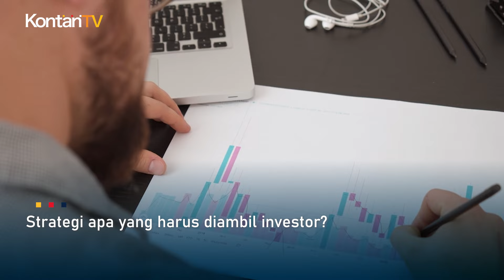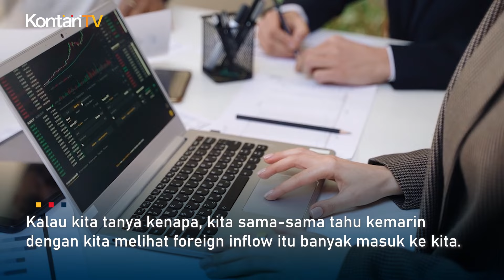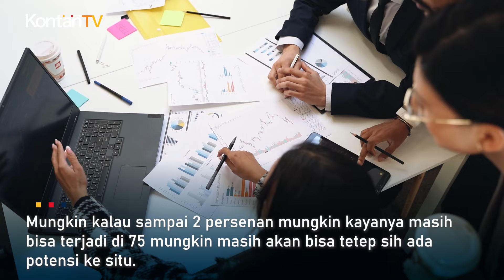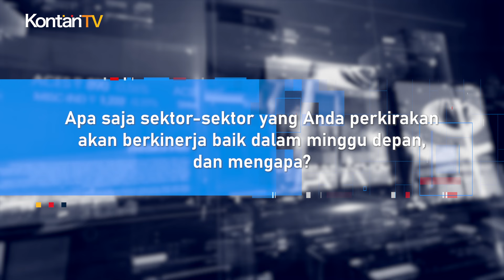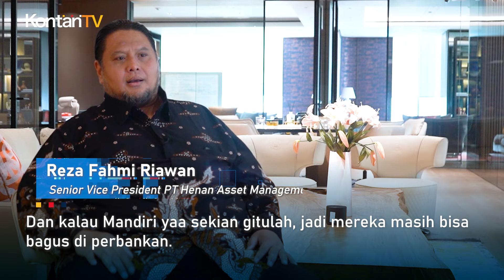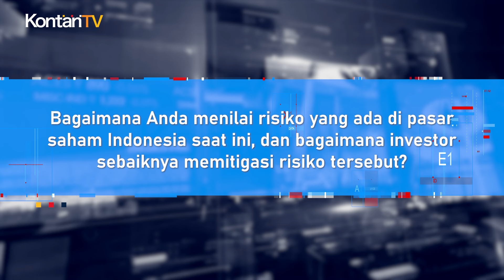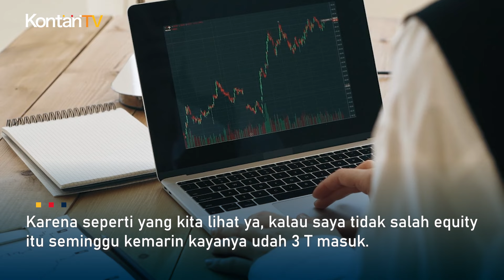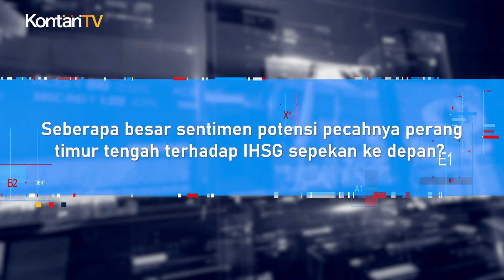Investor Asing dan Domestik Menanti Persiapan Kabinet | KONTAN Prediksi Pasar Saham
Pergerakan Indeks Harga Saham Gabungan (IHSG) sepekan kemarin rally karena sentimen The Fed dan People’s Bank of China yang akan menurunkan suku bunga acuan.  Kondisi itu menyebabkan emerging market menjadi seksi di mata investor.

Bagaimana dengan pekan ini? Strategi apa yang harus diambil investor?

Berikut penjelasan  Reza Fahmi Riawan, Senior Vice President PT Henan Asset Management.